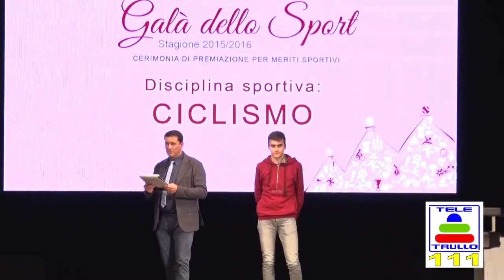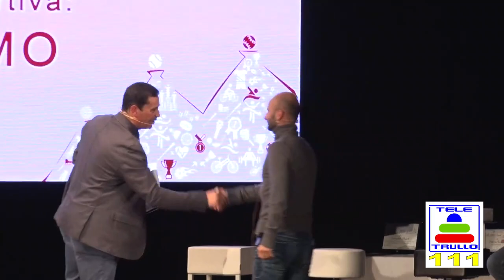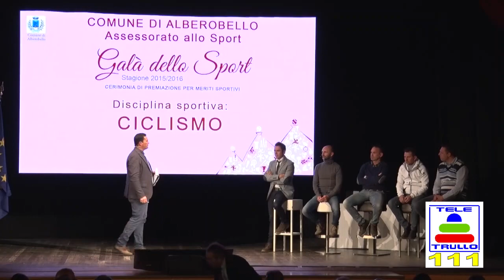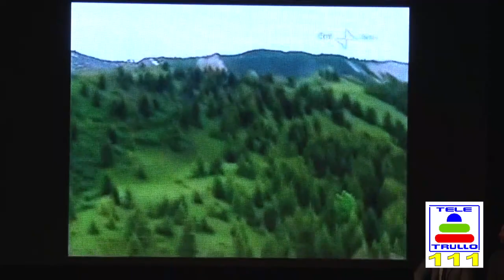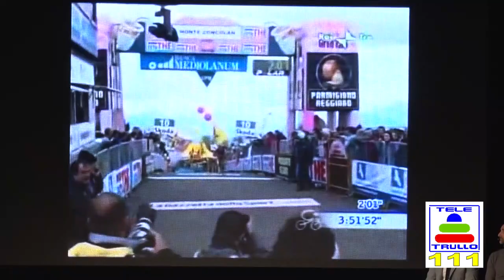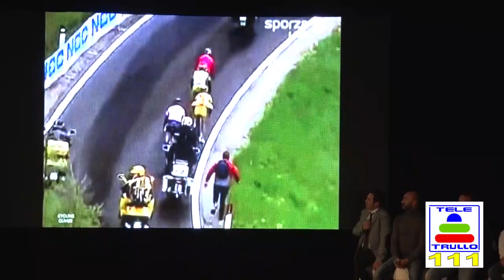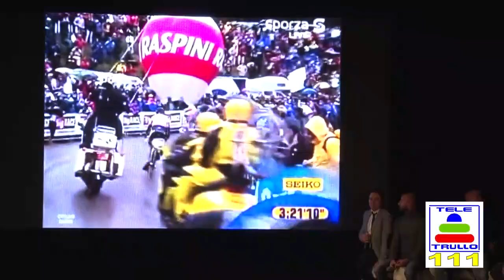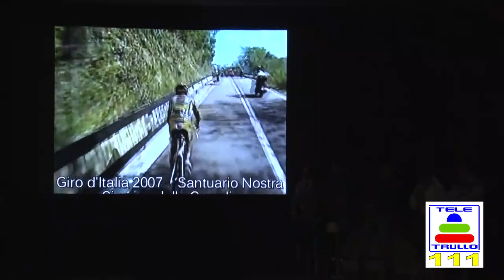Aspettando Il Giro d'Italia a 100 giorni dall'inizio 25-01-2017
Serata ad Alberobello per il Giro d'Italia con la presenza di Simoni, Aggiano, Casagranda, Piepoli e Laddomada.